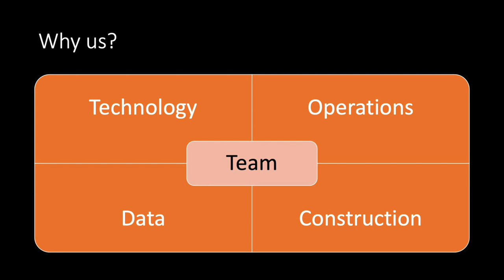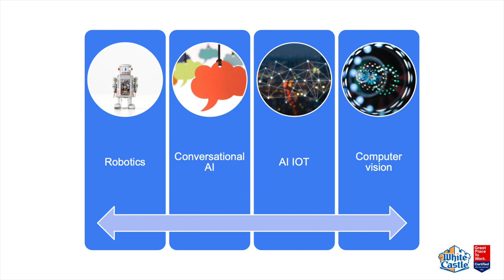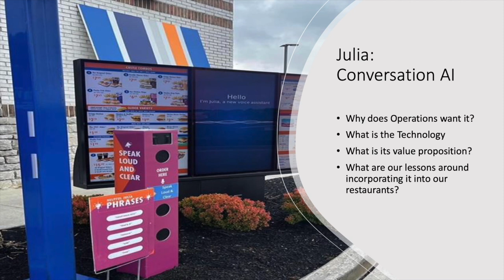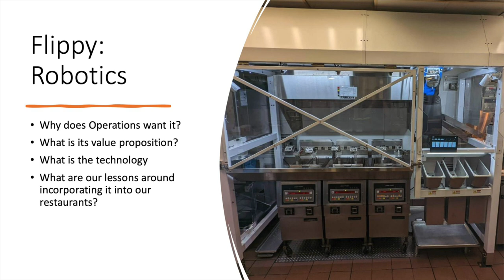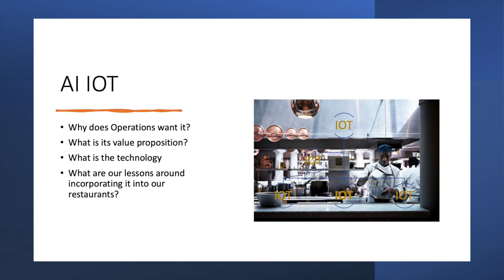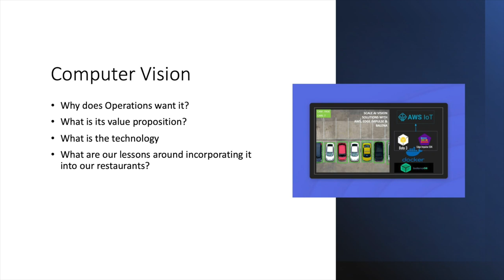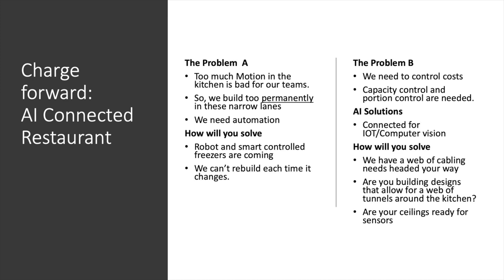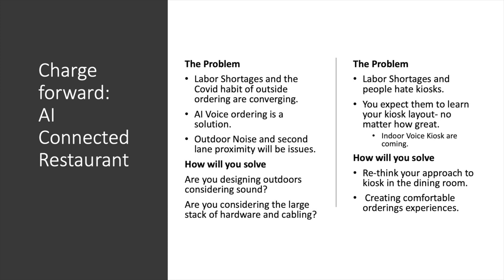AI and Automation Will Change Everything. Are You Ready? | White Castle | RestaurantSpaces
As a family-owned business with 102 years of learning so far, White Castle’s value of ‘continuous crave’ has inspired a constant focus on innovation. By embracing emerging technologies like AI-powered voice ordering, robotics, predictive analytics, and more, White Castle has elevated operations and customer experience every step of the way.

For White Castle, these innovations are just the beginning. The chain’s holistic exploration of AI and automation offers a glimpse at just how much change is on the way for the entire restaurant industry. In this session, CIO, Susan Carroll-Boser, and VP of Operations Services, Mike Guinan, provided an overview of the journey they’ve been on so far, where they’re headed next, and how, fueled by a mindset of continuous learning, White Castle is preparing for the exciting unknowns that lie ahead... not to mention a world where moving at the speed of thought will be an essential element of future success.